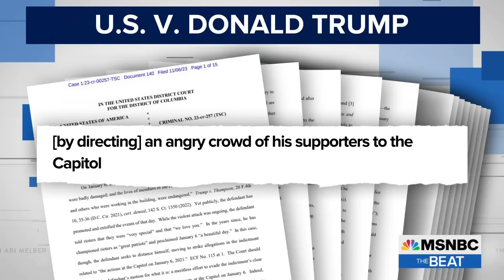Prosecutor Jack Smith's plan for Trump trial and path to prison: Ari Melber's Breakdown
The DOJ will use the Jan. 6 insurrection as trial evidence against Donald Trump, according to a new court filing. MSNBC’s Ari Melber breaks down Jack Smith’s trial plan and is joined by Former Senior Prosecutor in the Mueller Probe Andrew Weissman. (Check out The Beat's playlist Connect with Ari Melber